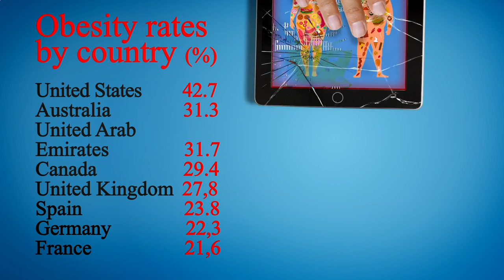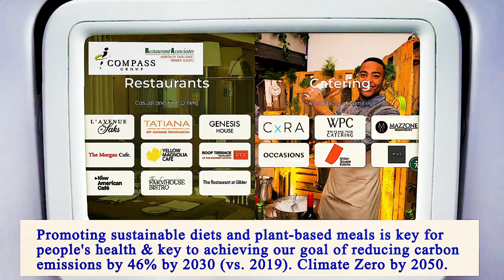Nearest Restaurants From Me Manhattan 10014 NY, New York County, New York, United States